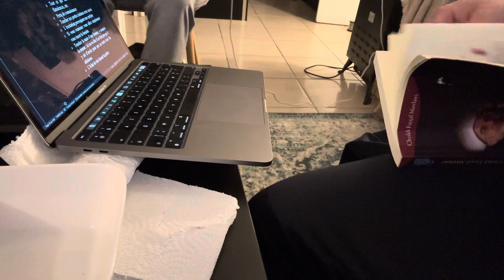Les règles de pureté en Islam